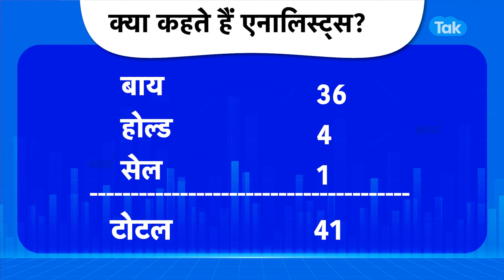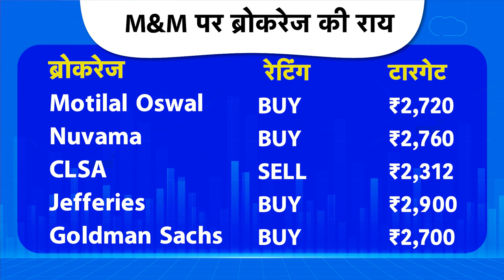Anand Mahindra की M&M को brokerage का मिला Thumbs up, शेयर ने बना दिया रिकॉर्ड! |BIZ Tak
BizTak Premium ज्वाइन करने के लिए क्लिक करें .